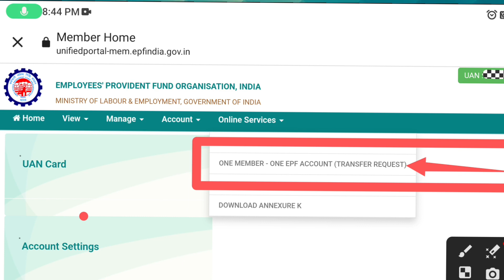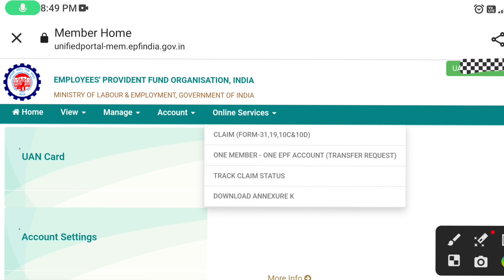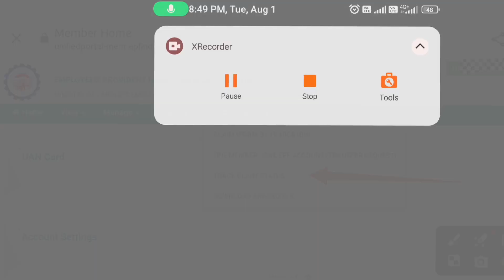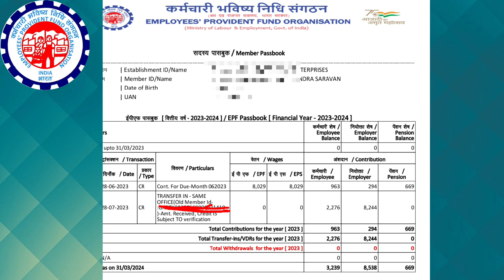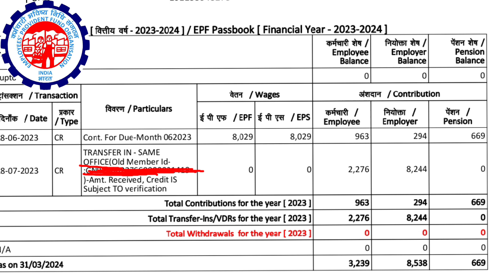PF transfer to another pf account online | PF transfer kaise kare | how to transfer pf online 2023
how to transfer pf online 2023
pf transfer
online pf transfer
transfer old pf to new pf account
do company ka paisa ak me kaise jode
online pf transfer process in hindi
how to transfer pf money
online pf transfer kaise kare 2023
pf withdrawal
sanu godiyal
epf
epfo
pf